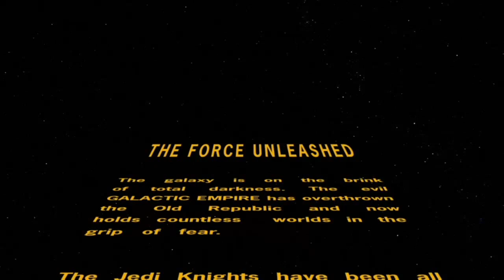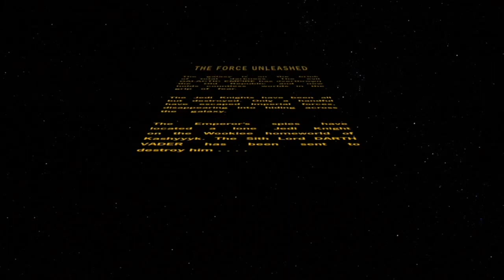Star Wars: The Force Unleashed : Prelude- Darth Vader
The Force Unleashed Prelude - Darth Vader Confronts a rogue Jedi.